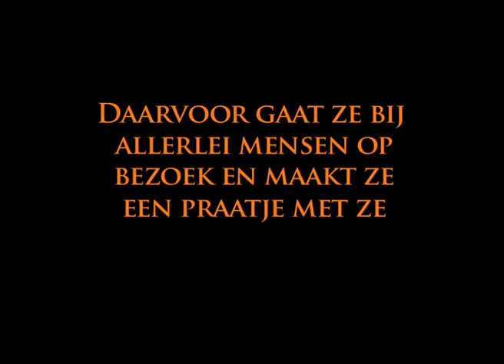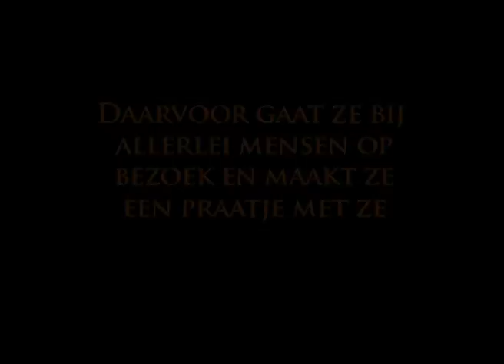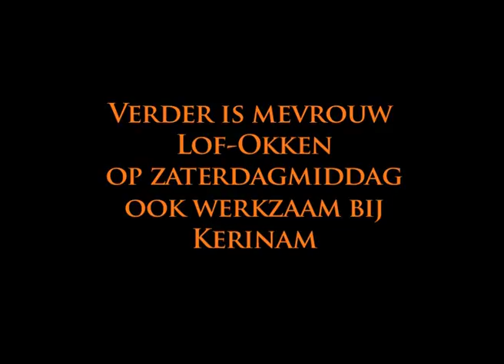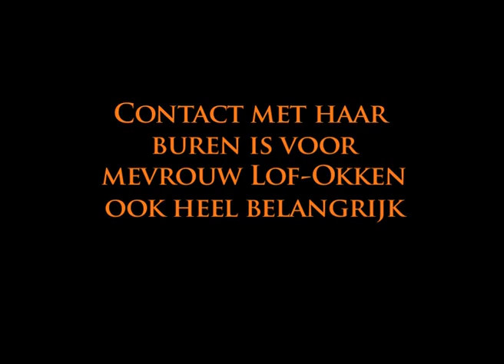Nooit dooft het vuur: Mevrouw Lof Okken.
Vrijwilligersweek Amersfoort 2008.